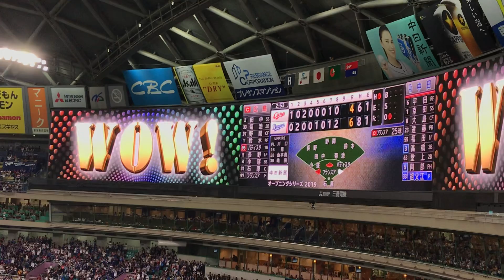【オープンニングシリーズ2019！】2019 04-02 ドラゴンズ8回ウラ 阿部 勝ち越しセンター前タイムリー（ナゴヤドーム【広島1回戦】）